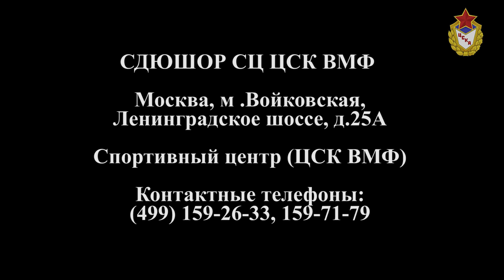СДЮШОР спортивного центра ЦСК ВМФ. Водное поло / Russian Navy Water polo Sports school (CSK VMF)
An Olympic education.  Russian Navy Water polo Sports school
(CSK VMF).
Тhе Federal autonomous institution of the Ministry of Defense of the Russian Federation the Central Sports Club Army  is one of Russia's most prestigious sporting schools.

Спортивный центр ЦСК ВМФ по водным видам спорта
(гребной спорт, парусный спорт, водное поло);
г. Москва, ст. метро "Войковская",
Ленинградское шоссе, д. 25 А,